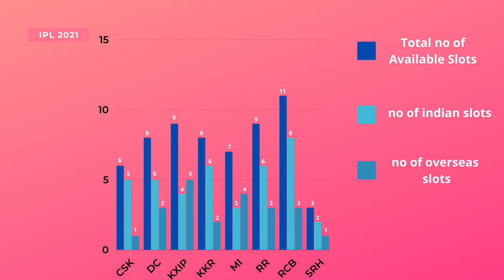IPL AUCTION 2021: LIST OF ALL TEAMS WITH AVAILABLE SLOTS AND PURSE LEFT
LIST OF ALL TEAMS WITH AVAILABLE SLOTS,
PUSRSE LEFT IN THE IPL 2021 AUCTION